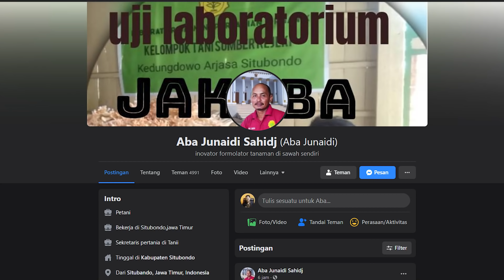MAU TANAMANMU TUMBUH SUBUR.? RAHASIA JAMUR KEBERUNTUNGAN ABADI (JAKABA) BERSAMA ABA JUNAEDI SAHIDJ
Judul : RAHASIA JAMUR KEBERUNTUNGAN ABADI (JAKABA) BERSAMA ABA JUNAEDI SAHIDJ

DESKRIPSI VIDEO

Ditengah terjadinya degradasi atau penurunan kualitas lahan pertanian akibat banyaknya residu bahan kimia, maka bahan organik dan penambahan keberadaan mikroorganisme menjadi solusi untuk membuat keseimbangan pada lahan pertanian kita. Bahan organik dapat membenahi lahan pertanian dengan cara memperbaiki sifat fisik, kimia, hingga biologi tanah dan mikroorganisme dapat mempercepat proses dekomposisi bahan organik tersebut. akan tetapi, ternyata ada juga mikroorganisme yang dapat meningkatkan kesuburan tanaman dengan cara mengambil unsur hara tertentu di alam dan menyediakannya pada perakaran tanaman kita dan juga dapat meningkatkan kekebalan tubuh tanaman melalui proses tertentu yaitu JAKABA atau JAMUR KEBERUNTUNGAN ABADI yang ditemukan oleh Aba Junaedi Sahidj.

Video ini merupakan video podcasttani mengupas tuntas tentang JAKABA atau jamur keberuntungan abadi yang bisa diaplikasikan ke semua tanaman seperti tanaman keras misal durian, alpukat, jeruk, anggur, kemudian tanaman pangan horti misal padi, jagung, cabe, tomat dan lainnya.

VIDEO LAINNYA :

Rizali Anshar, S.ST, MM Untuk permintaan narasumber (seminar / pelatihan) dan sponsorship
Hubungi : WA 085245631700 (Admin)